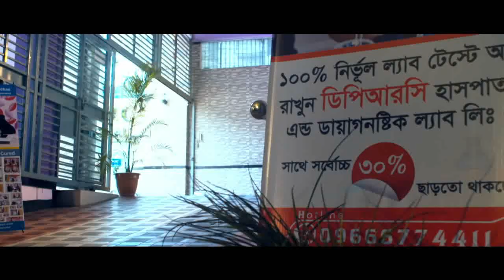স্ট্রোক করে প্যারালাইসিস, শরীর মাঝে মাঝে অবশ হয়ে য়ায, মুখ বেঁকে গেছে, শরীরে শক্তি পাচ্ছি না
স্ট্রোক করে প্যারালাইসিস, শরীর মাঝে মাঝে অবশ হয়ে য়ায, মুখ বেঁকে গেছে, শরীরে শক্তি পাচ্ছি না | Paralysis | Stroke | Bell's Palsy | Treatment